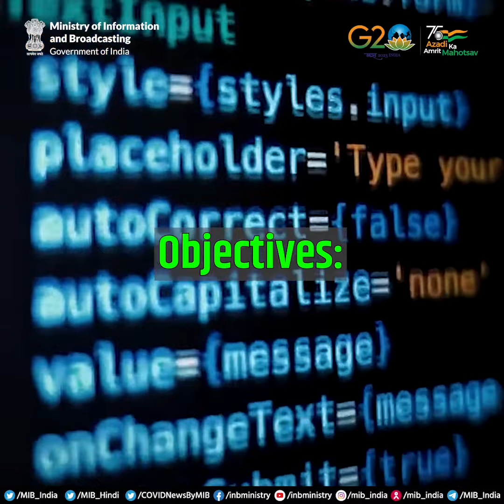Ensuring Quantum Technology-led Economic Growth!💪🏽✨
➡️National Quantum Mission Approved on 19th April, 2023 & ₹6000+ crore approved

✅A boost to Digital India, Make in India, Startup India & Skill India.

🎥WATCH this video to know more about NationalQuantumMission, which aims to scale India’s technological development to new heights!👇🏻